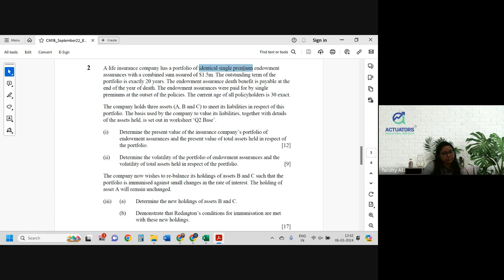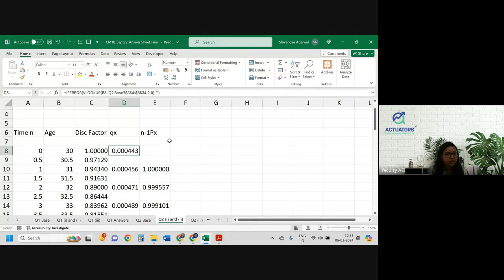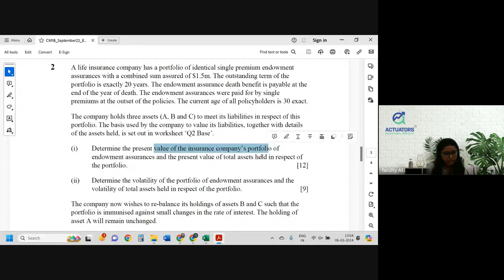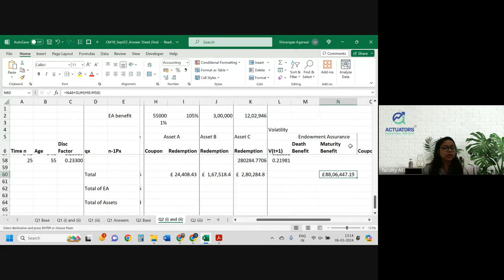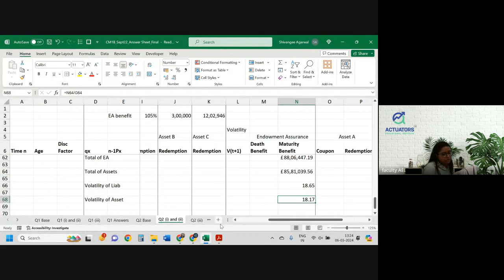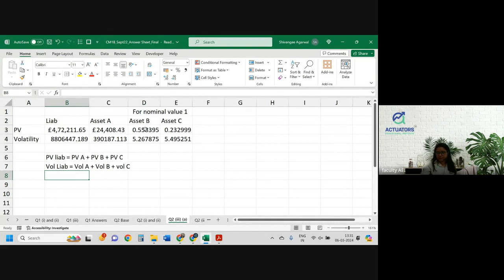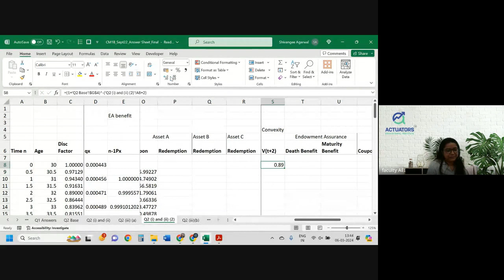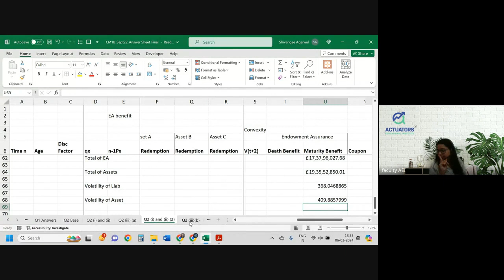CM1B SEPTEMBER 2022 | Class 1 | Full Solution | By Shivangee Agarwal | IFoA